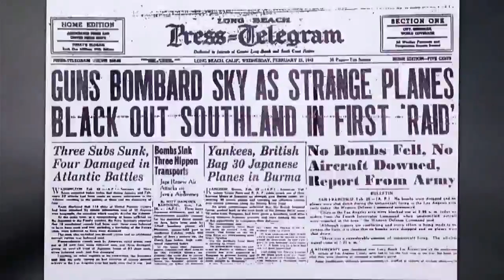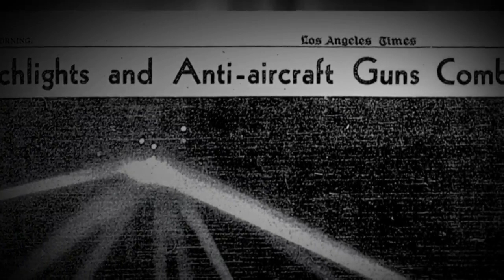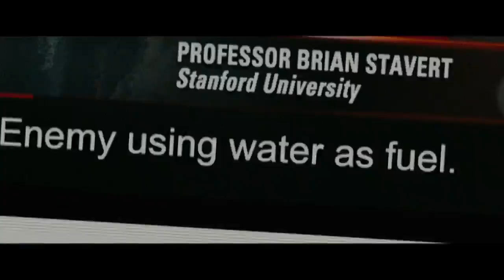February 25, 1942: The Great Los Angeles Air Raid